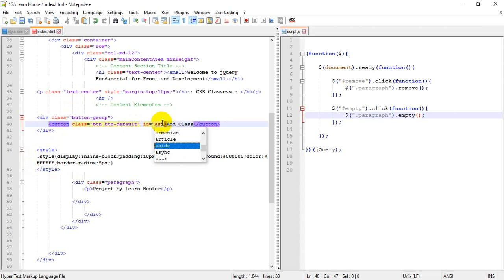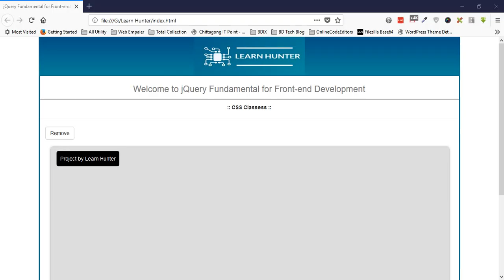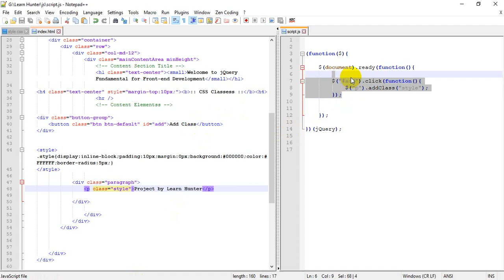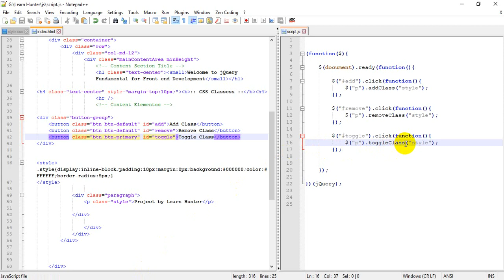jQuery bangla tutorial Part-14 (css elements add and remove)